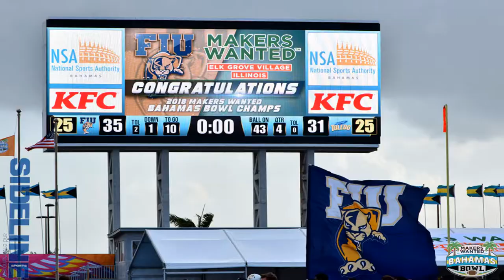Makers Wanted Bahamas Bowl 2018 recap - FIU Panthers vs Toledo Rockets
Makers Wanted Bahamas Bowl 2018 game recap - FIU Panthers vs Toledo Rockets at Thomas A. Robinson stadium in Nassau, Bahamas.

See more SidelineSportsEnt.com